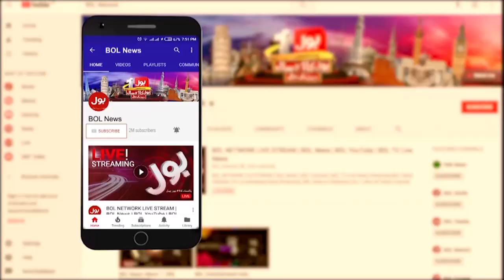Nawaz Sharif Shocking Statement about Pakistan | Narrative War in PMLN | Ab Pata Chala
Nawaz Sharif Shocking Statement about Pakistan
Narrative War in PMLN | Ab Pata Chala with Usama Ghazi | BOL News